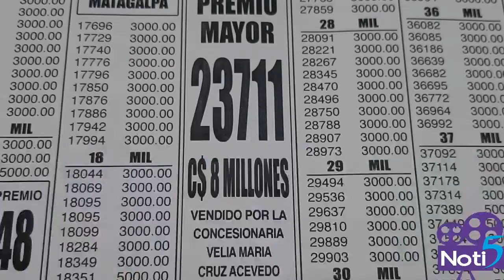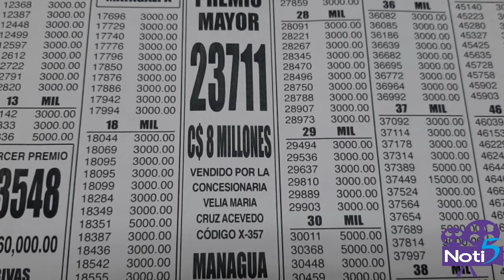Cae segundo premio en Bluefields ... Loteria Nacional si cumple. compre y gane .